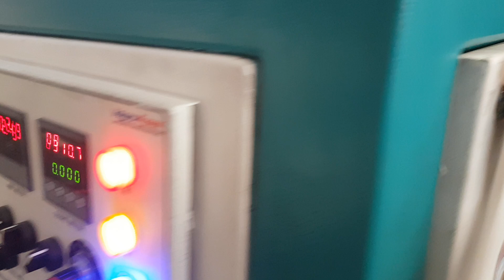Laser Cut parts Burr removal + Edge rounding, Inside + Outside Contours, Cleaning + Deburring